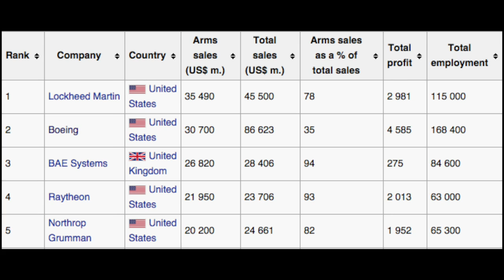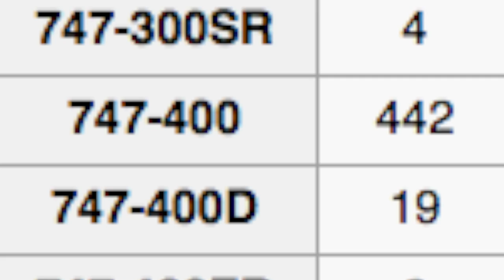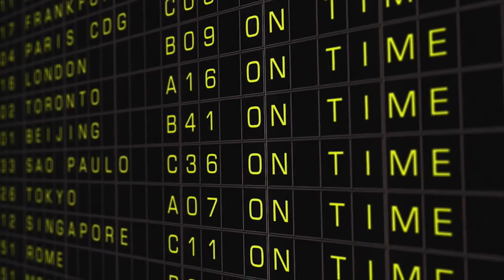History of Boeing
A brief video on the history of the Boeing Company.